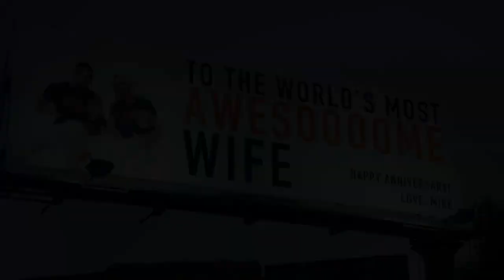Miz has two huge anniversary surprises for Maryse: Miz & Mrs., May 3, 2021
The A-Lister decided to rap about his love for his wife before revealing a billboard in her honor